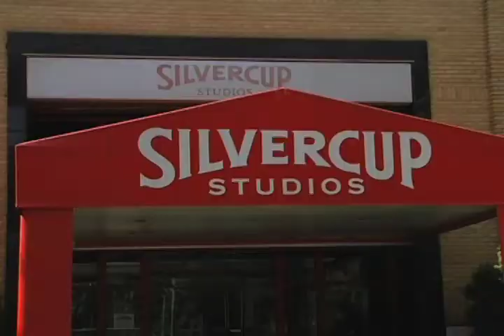30 Rock Interview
WEBN-TV reporter Gabi Conti interviews the cast and crew of 30 Rock.